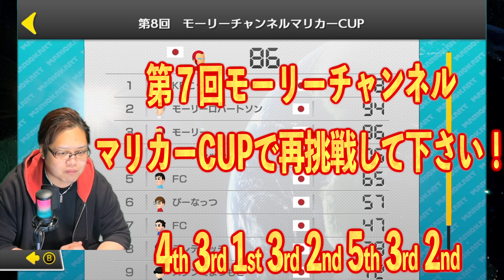【マリオカート８DX】第6回モーリーチャンネルマリカーCUP【視聴者参加型】【マリカー大会】【プレミア公開】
どうもモーリーです！！
今回は第6回モーリーチャンネルマリカーCUPの
プレミア公開となります！
プレゼント企画の応募結果は・・・・

【マリオカート大会】
毎週土曜日15時〜17時の間に８レース開催します！
モーリーチャンネルマリカーCUP 大会コードはこちら
大会の結果は毎週水曜日18時にプレミア公開します！
是非！僕の８レースの順位を予想してくださいｗｗ

今回はどんなレースになるのだろうか？？
努力はいつか報われる！！！！！！
是非、最後まで見てくれると嬉しいです！
コメント頂ければ全部に返しますのでコメントお待ちしております！

【モーリーチャンネルのほっこり物語】
2018年01月24日 : モーリーチャンネル開設！
2022年10月21日 : モーリーチャンネル再始動！ゲーム実況に転換、ゲーム実況動画投稿開始！！！
2022年12月31日 : チャンネル東麓者数500人突破！！
2023年01月13日 : モーリーチャンネル収益化達成！！！
2023年01月18日 : 初スーパーチャット頂きました！！！
2023年02月08日 : 初のメンバーシップ誕生！！！

【トップスパチャランキング】
１位　Bishop【零】様　1000円
１位　あおあお 様　1000円
２位　あんだぁ 様　800円
３位　サルタヒコ 様　500円

【モーリーチャンネルのモデレーター様のご紹介】
リーフレッチ、ピーナッツ、ミラ、にゃいろ、satoka、あおあおAOI